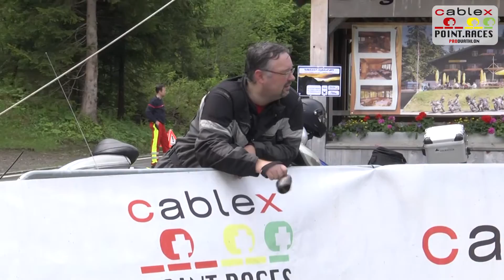cablex Produathlon Point Races 2016 - #3 Mörlialp Duathlon - Highlights